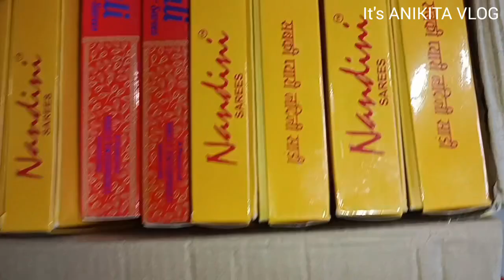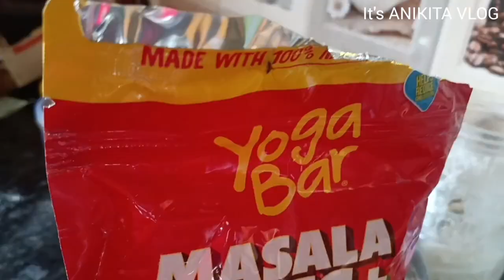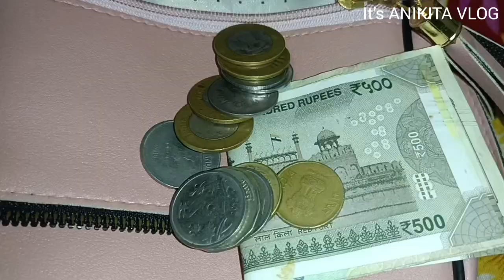Didi Ne Mujhe Gift Di 🎁🧸👛@itsanikitavlog4798